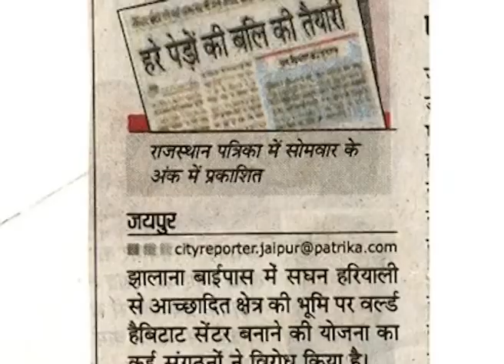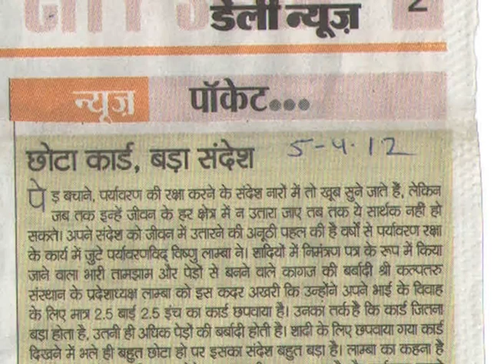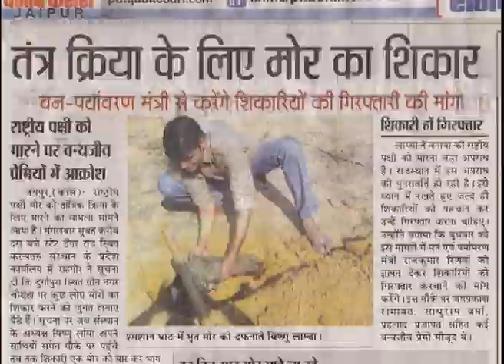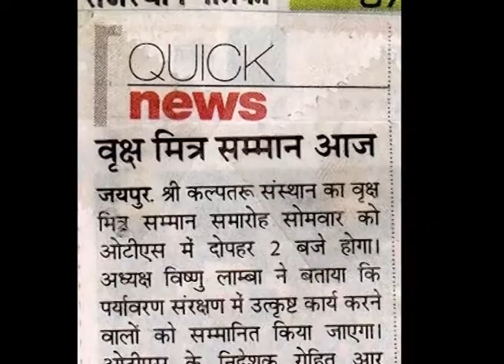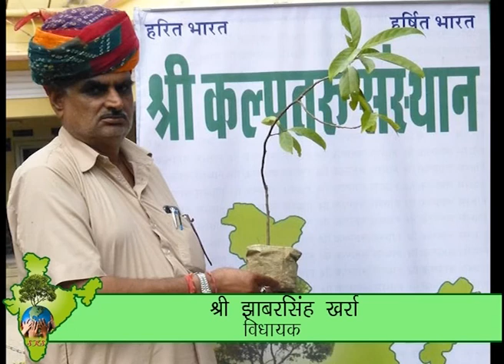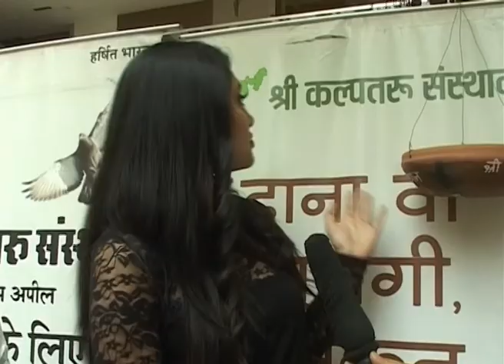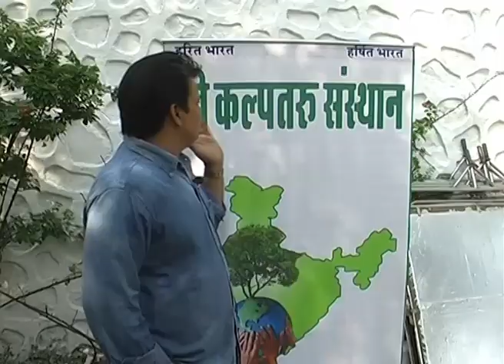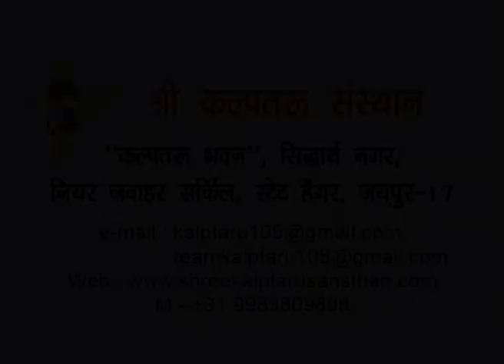TreeMan Vishnu Lamba - Biography Of Shree Kalptaru Sansthan